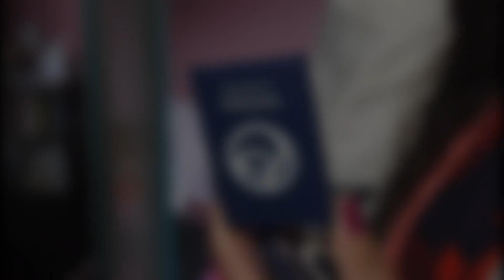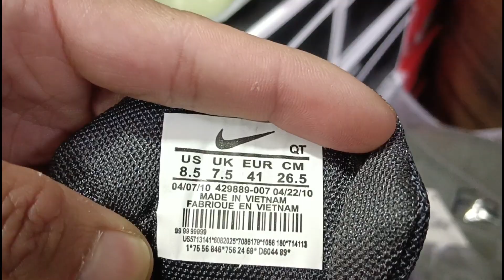Nepali Traditional Food and Shopping | कोदोको डेढ़अाेसँग किनेमा | Ashis Rai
Nepali Traditional Food and Shopping .

I Love Dehdo.

Girls Love Shopping.